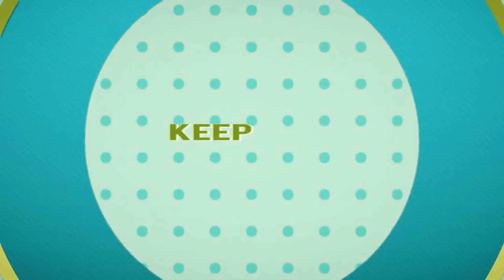SFS } Cake [MEP] VIDEO LINK IN DESCRIPTION!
It is heavily recommended that you follow our vimeo! Due to youtube's strict copyright rules, some videos in the future may get muted and will not be able to be uploaded the way we'd want them to. We'll be uploading the MEPs that get blocked or muted like this in the future, if it ever happens again, onto vimeo. Sorry for any inconveniences this has caused. :( I've been working all day yesterday and today to find a good pitch/speed to upload it without it getting muted, and nothing I do works.

Anyways, it's finally here! This was supposed to be our summer MEP, but due to complications, it ended up being a lot later than it was supposed to be. Either way, the end result turned out amazing. A HUGE shout out to our back ups and people who took a second part! Especially Star, who took a part when we were running low on back ups. Go check her stuff out and sub to her, she's amazing!
Part 1: aph.tomatoo
Part 2: xXLimeChanxX
Part 3: xRedScarf
Part 4: MischiefWriter
Part 5: xXLimeChanxX
Part 6: KanekiShuu
Part 7: xOreoSampai
Part 8: nerdylime
Part 9: Haru Uchuujin
Part 10: SuperMarioGreg123 / Haru Uchuujin
Part 11: creamcola
Part 12: pokemonlpsfan / Haru Uchuujin
Part 13: xRedScarf
Part 14: Whih
Part 15: octavio
Part 16: Haru Uchuujin
Part 17: pokemonlpsfan
Part 18: XElectrica
Song: at the beginning of the video!

Nothing in this video belongs to us. Everything in this video was used for fanmade purposes, and in no way are we claiming it's ours!